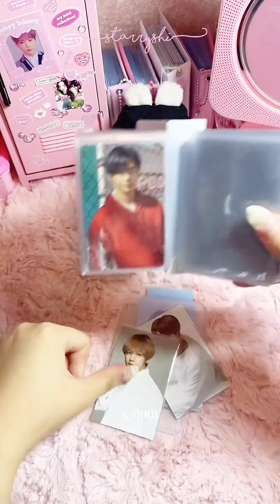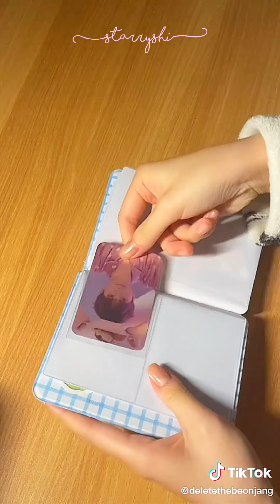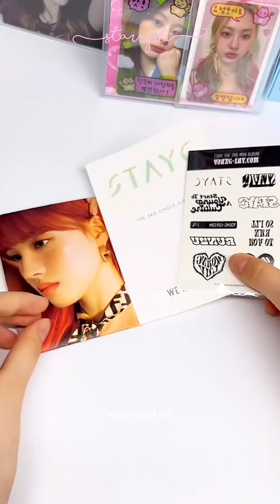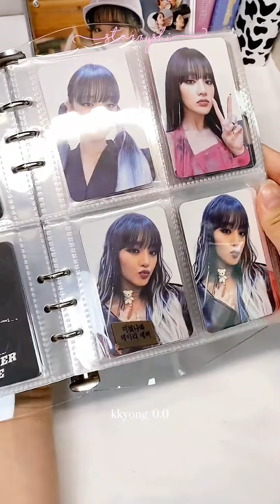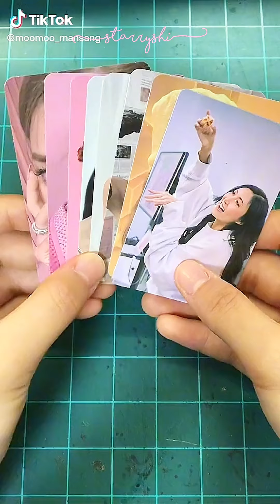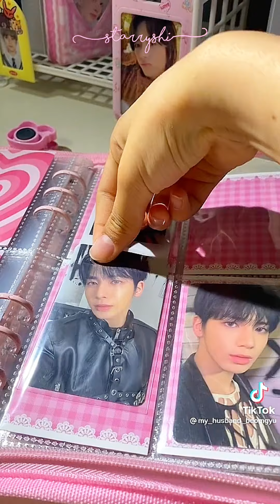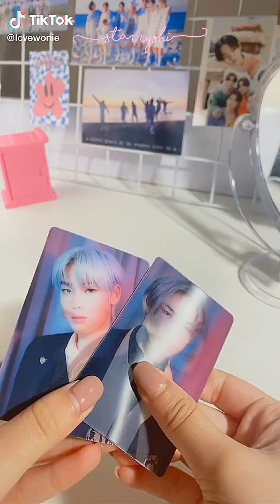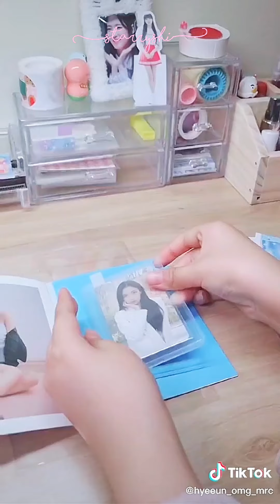🧸Packing photocard kpop #82 | starryshi